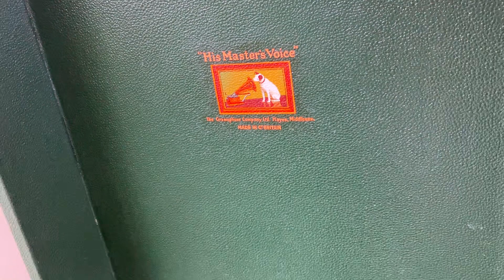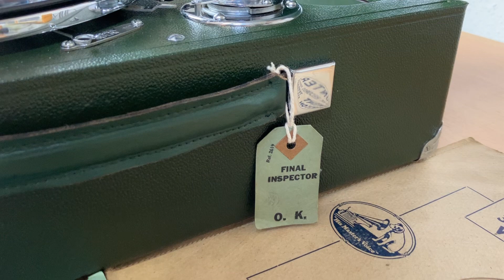Like The Big Pot’s Do ( Fred Walmsley - 1930 ) HMV102 Gramophone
Comic songs were very popular with the record buying public in the nineteen twenties & thirties & in particular Columbia’s budget label Regal always listed many such recordings & here’s a great example by the comedian Fred Walmsley singing “Like The Big Pot’s Do” , which is playing on my green HMV102 portable gramophone.